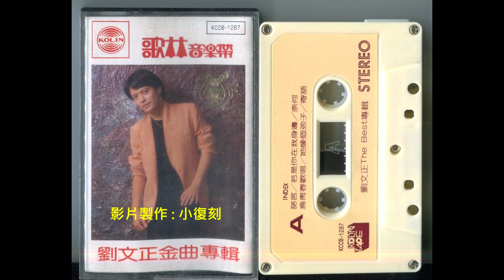若是你在我身邊 / 劉文正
[ 若是你在我身邊 ]

作詞：韻笙 / 作曲：佐瀨壽一
編曲：梁伯君 / 演唱 : 劉文正

若是你在我身邊 月兒它會更明亮
我的感情不變 愛你直到永遠 這是肺腑之言
總會有著那麼一天 我和你同把愛的樂園重建
你為了你的理想能實現 遠渡重洋到他鄉
春天秋天  去年今年 懷念懷念常把你懷念